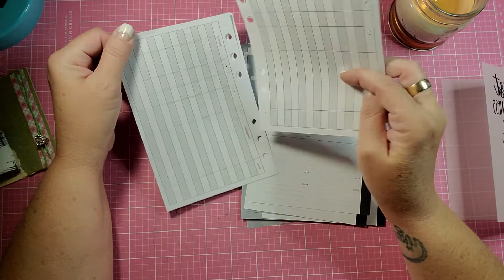happymail sis603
Heather's channel

My name is Ginger. I love to do creative planning and all kinds of crafting. I mainly do videos on planning and crafting, product reviews, and yes sometimes even on my life! I am a a person that loves a simple life, but also a happy life full of joy. I have 2 kids that are now grown. I also am a recovering alcoholic.  But this is my journey, my story, and my passion.

Facebook on both my pages: gingerplansjoyful

and Planning to Craft in California where I offer deeply discounted craft and planner supplies.

Webcam with dual microphones (hooks right to my phone and is perfect for YouTube videos)

Here's a $5 off coupon for your first order at Handmade Mommy Plans .

Sign up for Mercari and get up to $30.

Simply Gilded...use this link to save $5 off of $15!

Winky Lux Makeup!

Free $10 no catch!

I'm using ReceiptPal to earn great rewards for my receipts and thought you might like to do the same.  You'll get me bonus points too!

Fetch Rewards please use my code to sign up...

N9EKW

Coin Out

Trunow

Please use my code to sign up...

O4DBB1

Shopkick...

GOAL217599

Checkpoints...

gshoes1

Ibotta...

bjqvvqh

Money App...

9JQ6PW

GetUpside...

5A3HZ

Checkout 51...

Drop...

j5kul

Rakuten...

Have you signed up with Rakuten yet? It’s the best site for earning Cash Back. Get a $10 bonus when you sign up with my invite link and spend $25. It’s free!

Portable phone tripod great for video recording on YouTube that I currently use...

I am also an affiliate for Amazon so if you are shopping and see something you want then let me know and I’ll give you a new link to order from! If you see something on my channel from Amazon that I have purchased or reviewed please use my link to order! It helps me out!

I love doing swaps and I welcome any Happy Mail you would like to send. It helps make my bad days better and encourages me and makes me smile.

Ginger Sowers

120 Corte Maria